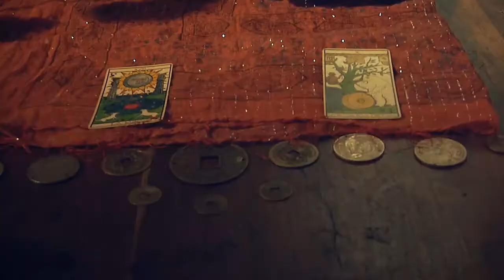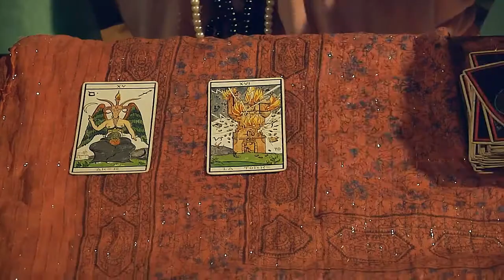Amöniacö - Time To Change (Official Video)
Music video by Amöniacö performing Time To Change (Official Video). (C) 2017 Amöniacö